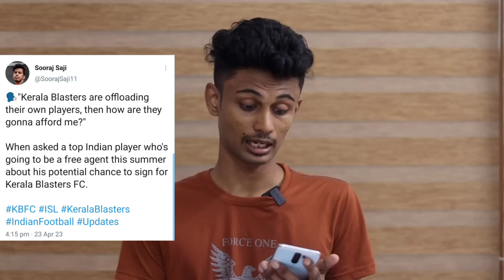ബ്ലാസ്റ്റേഴ്സിന് വേണ്ടി എന്തിന് ന്യായീകരിക്കണം? | ക്ലബ്ബുകൾ രംഗത്ത്? | Extra Time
Extra Time(Weekly Program)